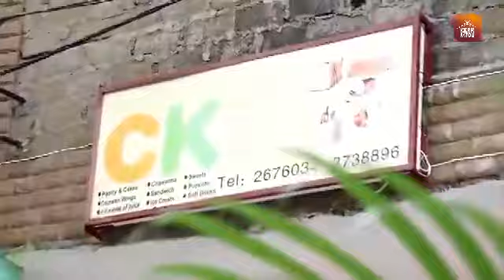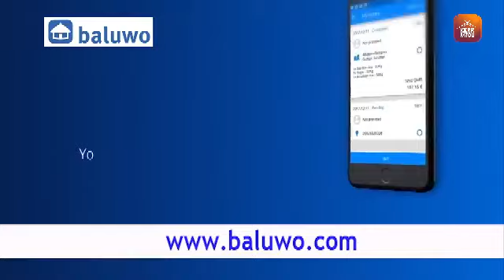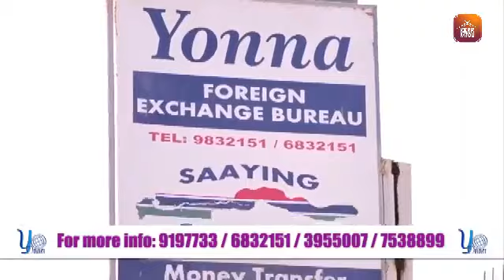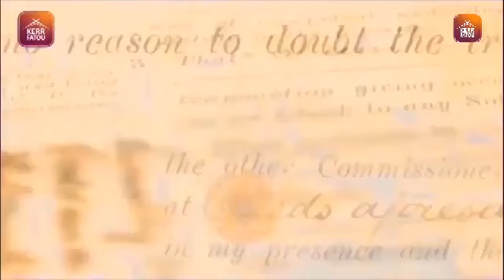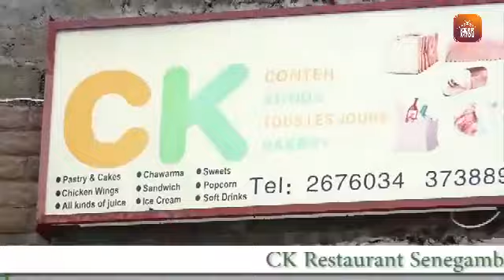TRRC:21-10-2020 Dr. Tamsir Mbowe testifies